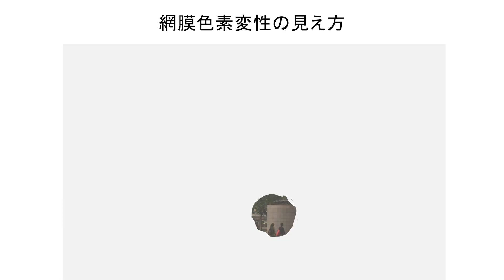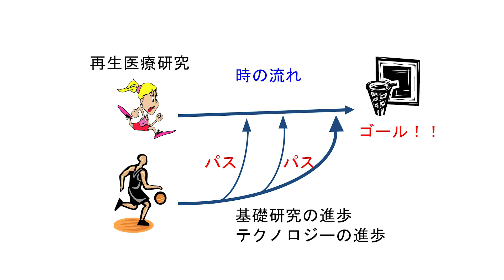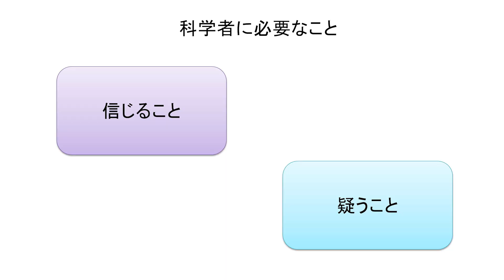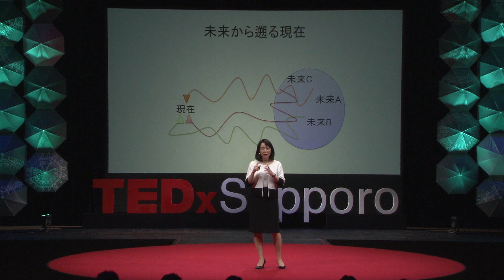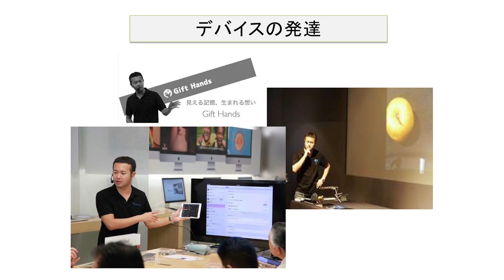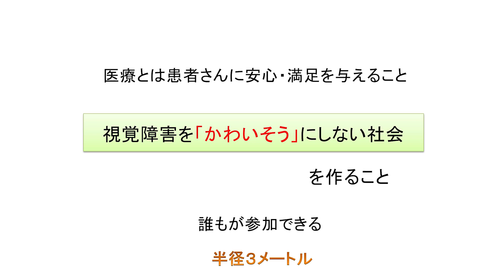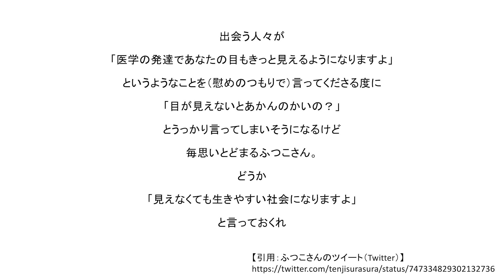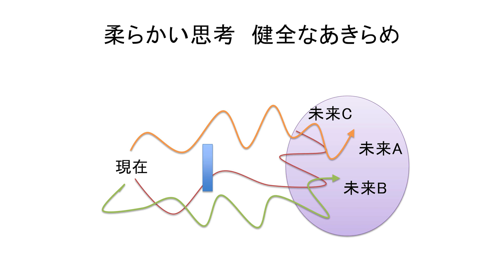The future starts from the three meters around you | Masayo Takahashi | TEDxSapporo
Ms. Masayo Takahashi implemented the first case of transplant using the retinal cells induced from iPS cells. She told us about her struggles and inspirations found at the frontier of regenerative medicine. If we can distinguish what we can change and cannot change, and have the courage to change the situation, then we will be able to change the society.

After serving as an assistant at Kyoto University Hospital, she became a researcher at the Salk Institute for Biological Studies in 1955, where she found potential of using stem cells for retina treatment.
In August 2013, she started a clinical study using autologous induced pluripotent stem cells (iPSCs) to treat exudative age-related macular degeneration, and performed the world’s first case of implantation in September 2014.
She is now the project leader at the Laboratory for Retinal Regeneration Research in RIKEN Center for Developmental Biology. She specializes in retinal degeneration, macular affection, regenerative therapy and low-vision care.
Apart from her research, she has launched the “isee!” movement to transform the public image of the visually challenged. She established NEXT VISION in 2014 and assumed its director in 2016, with the vision “to help the supported to support others”.